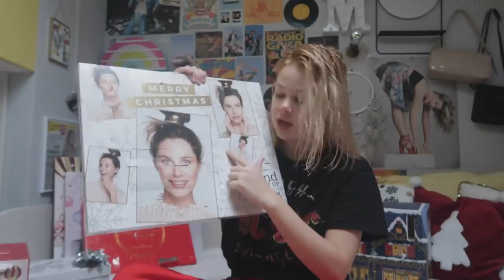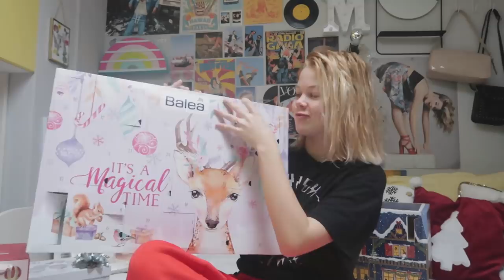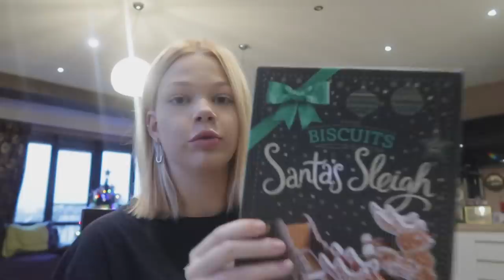Vlogmas|Day 14|Maggi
Най-задавани въпроси:
С какво снимам?:Canon G7X mark II;
На колко години съм?:16г.
Къде живея?:Пловдив
С какво обработвам?:Filmora